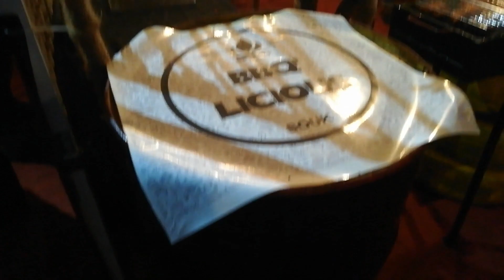THE SOUK - KANNUR FLEA MARKET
This is an event called 'THE SOUK, THE KANNUR FLEA MARKET' at Vasava Cliff House happening on dec 29th and 30th.

TODAY IS LAST DAY OF THE EVENT GO VISIT!